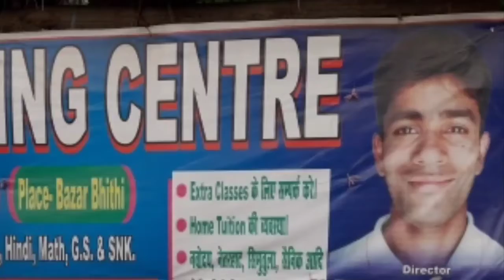MOTHERS' DAY SONG (माँ सिर्फ नाम ही काफी है।)